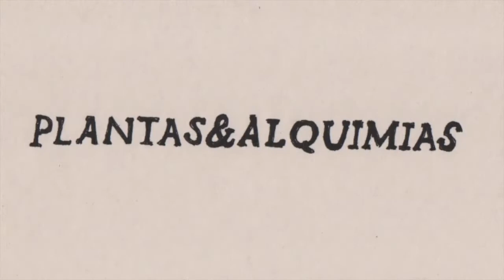2°Convocatoria "Cultura para tod@s" - Josefa Mesías Salazar - Plantas y Alquimias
Once propuestas fueron las seleccionadas  en esta segunda versión de “Cultura para tod@s”, una  convocatoria que no solo se ha destacado por brindar contenidos virtuales de calidad, sino también por levantarse como una acción para contener la Pandemia COVID-19 y consolidarse como  una instancia para ir en ayuda del sector cultural de la comuna.
Contenidos nuevos e inéditos que van desde tutoriales, xilografía, escritura, cuentos, máscaras, teatro de sombras y espectáculos varios fueron seleccionados en esta 2da Convocatoria virtual para artistas puertomontin@s. Te invitamos a conocer, a dar click y a disfrutar de ¡Cultura para tod@s!
Plantas y Alquimias es un taller pensado para entregar información sobre conocimientos antiguos de alquimias medicinales. En 20 minutos, Josefa Mesías enseña a crear nuestras propias medicinas con elementos que habitualmente encontramos en el hogar. El video contiene recetas y relatos de cómo preparar remedios caseros apuntando al rescate del conocimiento antiguo y tradicional de la zona sur de chile.